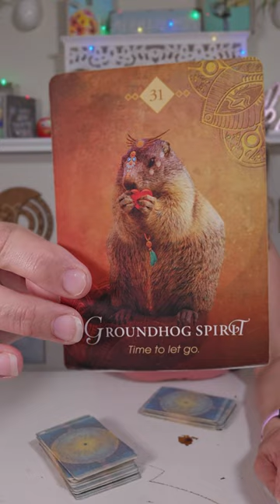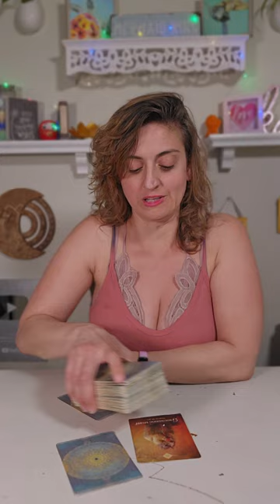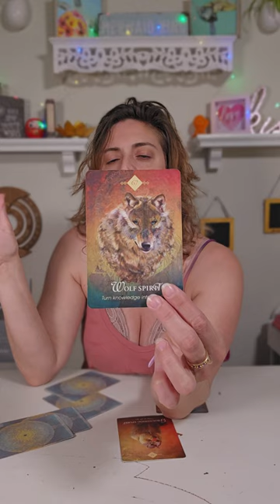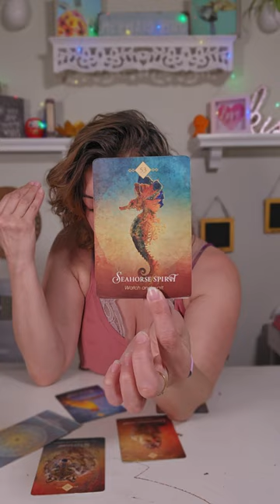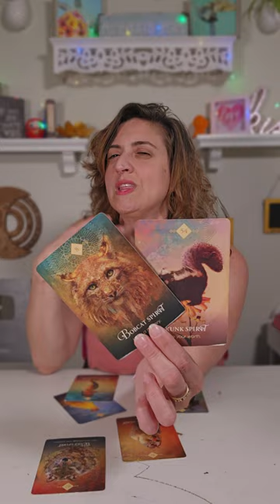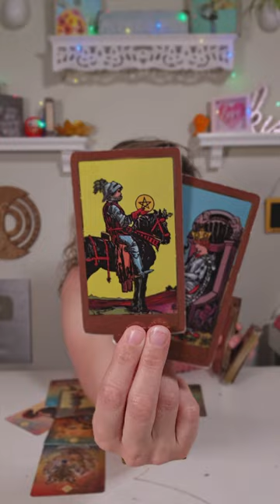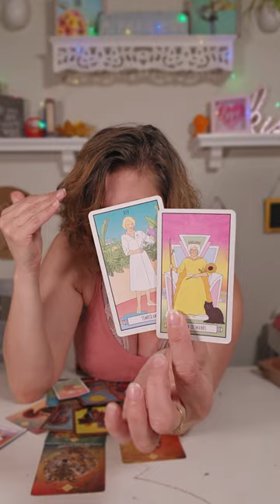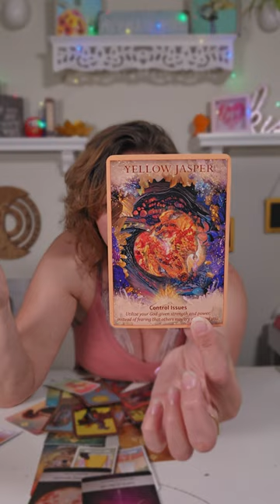♏️ SCORPIO Tarot ♏️ YOUR LOYALTY IS BEING USED AGAINST YOU Scorpio weekahead tarot tarot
Week Ahead Scorpio Tarot - Weekly Oracle and tarot card reading from Born without Boundaries. What are your spirit guides telling you? EXTENDED READING

FB: Born without Boundaries Tarot